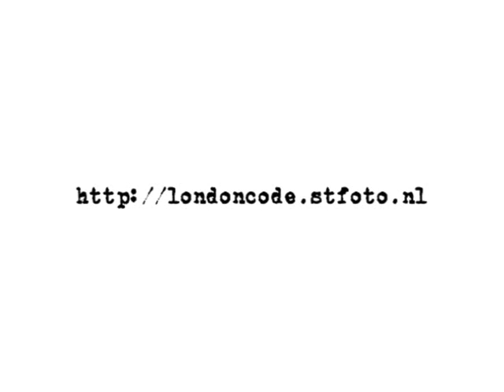The London Code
The London Code, join now, Live in London? Think you're smart enough?